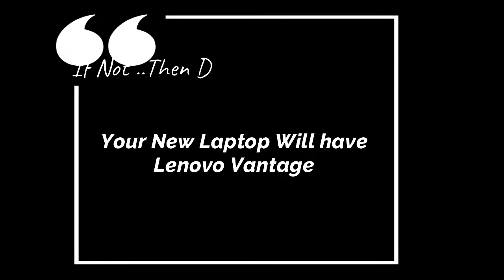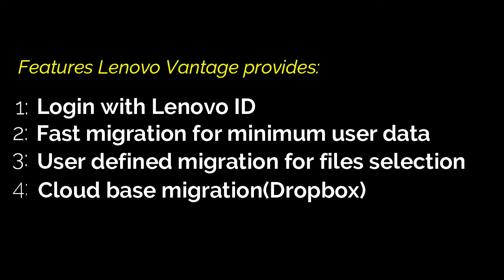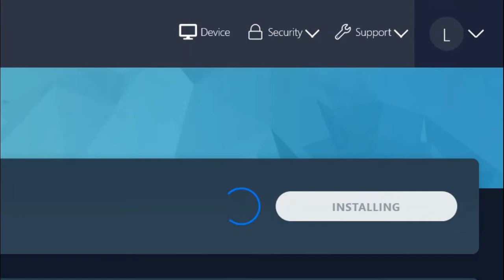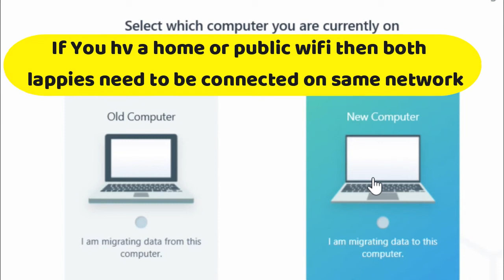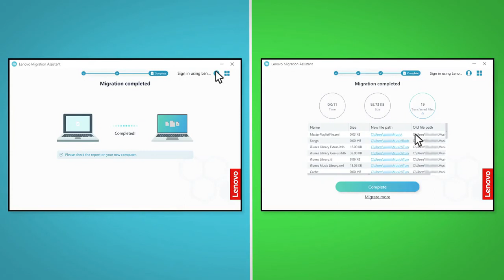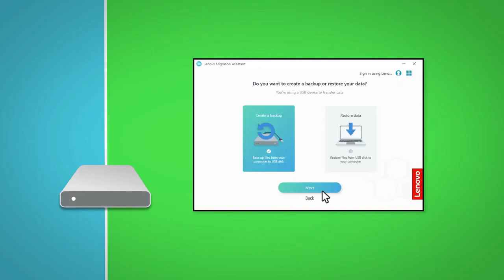How to Transfer Clone Migrate Files , Data and Settings from Old Laptop to New Lenovo Laptop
How to clone laptop from old to new one ?
How to migrate data and settings from one laptop to another ?
How to transfer file folders and settings over wifi wlan lenovo
How to clone data using pendrive in lenovo
Laptop me file aur data kaise transfer krte h ?